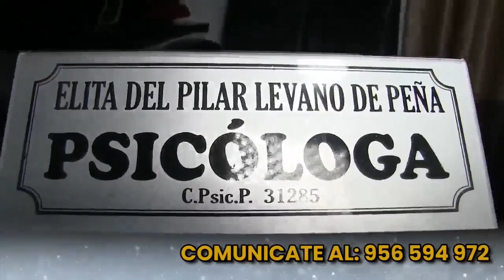🚀 CHINCHA EMPRENDE😎: 27-05-23 ENTREVISTAMOS A JORGE TATAJE, EXPERTO EN MARKETING.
🥳💛DISFRUTEMOS LA TARDE, TODOS LOS SÁBADO A LAS 4:00 PM EN CHINCHA EMPRENDE POR CHINCHA TV CANAL 60 CABLE CHINCHA💛🥳
🤩Con nuestros invitados especiales:🤩
✅ El decimista Piturro.
✅ GRAN SORTEO POR CANAL 60.
✅ Jorge Tataje, Especialista en Marketing.
✅ "Amoretti", Clínica Psicológica.

Encuéntranos en vivo todos los Sábados desde las 4:00 p.m. por nuestras plataformas a continuación: